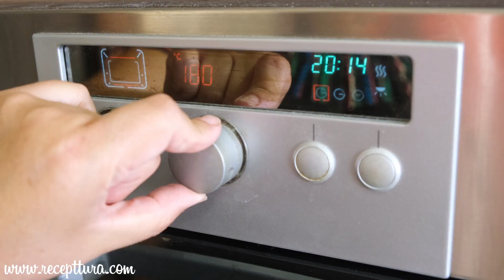Ovaj divan recept svi uvijek hvale. Mrvičasti kolač sa šljivama i pudingom.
Sezona je šljiva, pa predlažem izvrstan mrvičasti kolač s ovim voćem i pudingom. Iznimno je sočan, zaista divnog okusa, a oko njega nema previše posla, te sam sigurna da ćete u njemu uživati.

SASTOJCI:

Tijesto:
300 g glatkog brašna
150 g šećera
1 vanilin šećer
180 g maslaca
1 jaje

Krema:
1 prašak za puding od vanilije ili s okusom slatkog vrhnja
60 g šećera
500 ml mlijeka

Još je potrebno:
800 g šljiva
3 g cimeta
30 g šećera

*ODABERITE ZVONCE KAKO BI DOBILI OBAVIJESTI O NOVIM RECEPTIMA*